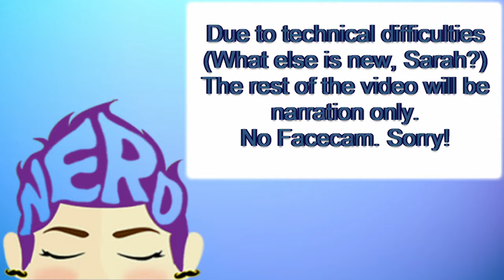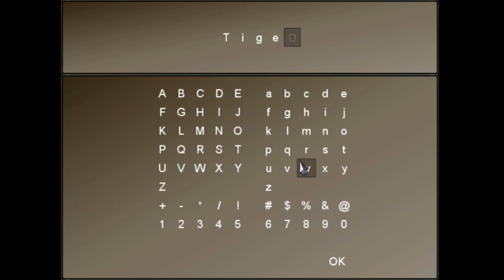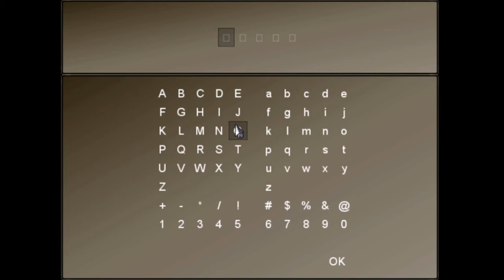SECRETS AND ORIGAMI | To the Moon Act 1 Part 3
LINKS:
Play the game! link

Song: Travelling Song
Artist: Robin Housman and Russell Kostulin